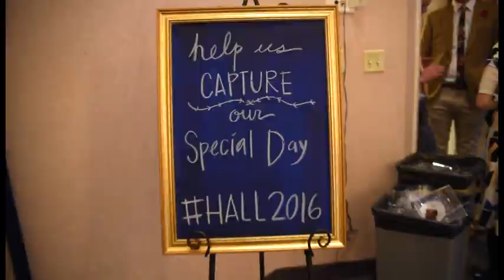Tyler & Michelle Reception